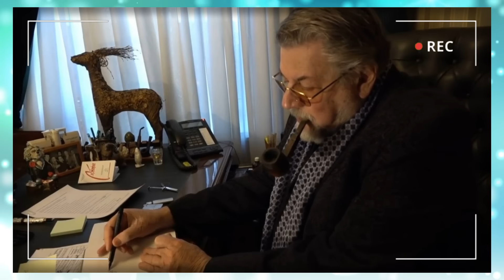НА НОВОДЕВИЧЬЕМ КЛАДБИЩЕ ПРОЩАНИЕ СО ЗВЕЗДОЙ ФИЛЬМА "ИРОНИЯ СУДЬБЫ" АЛЕКСАНДР ШИРВИНДТ